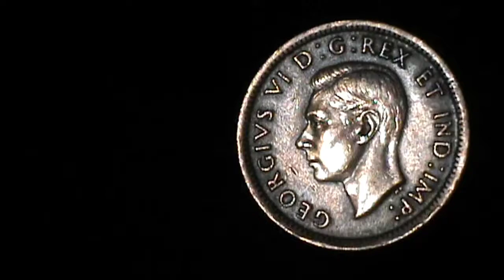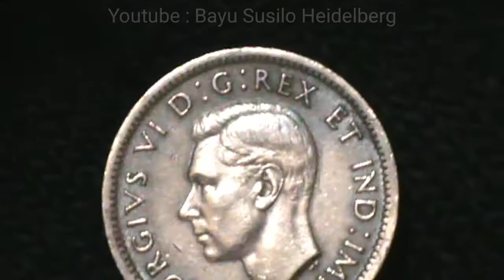Canada 1 cent 1938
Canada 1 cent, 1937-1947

Krause number : KM# 32
Country : Canada
Denomination : 1 cent
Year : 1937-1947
Period : King George VI
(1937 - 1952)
Coin type : Circulation coins
Ruler : George VI
Composition : Bronze
Edge type : Smooth
Shape : Round
Alignment : Medal (0°)
Weight (gr) : 3.24
Diameter (mm) : 19.05
Thickness (mm) : 1.65